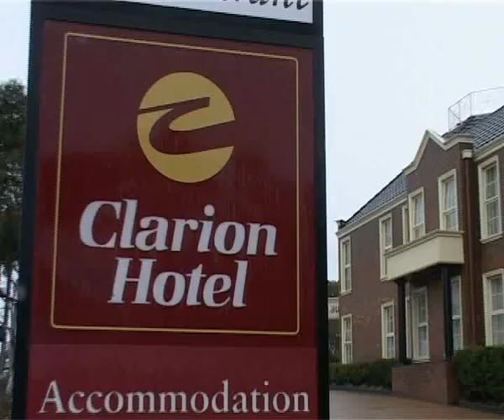XCR'08/3: Skins Sandown Classic, 17.05.2008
Athletics Victoria 10km road race at Sandown Raceway. Focus on visiting athletes: Michael Shelley, Lara Tamsett, Ben St Lawrence, Tara Palm, Time Rowe, Rowan Baird and Marcus Brown.
Update: the course has subsequently been re-measured and was 98m short.